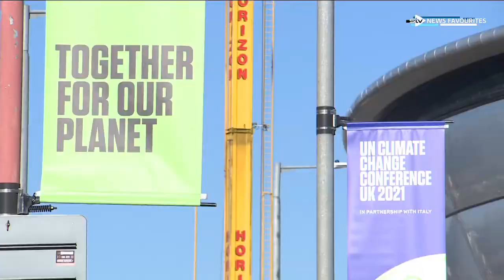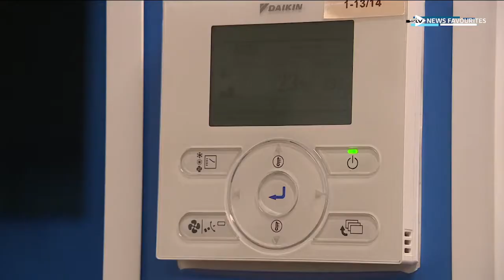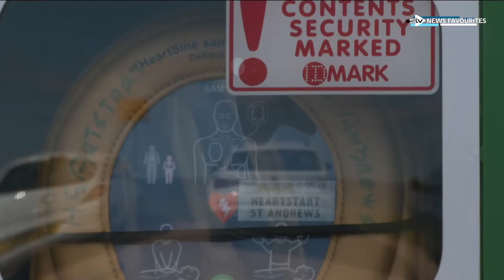STV News National (24th October 2021)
Newscaster: Sophie Wallace